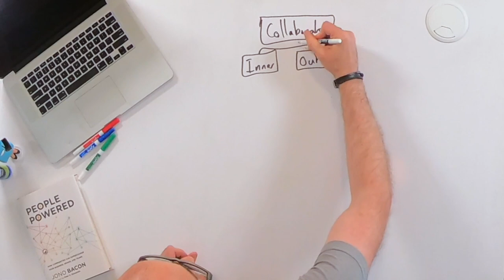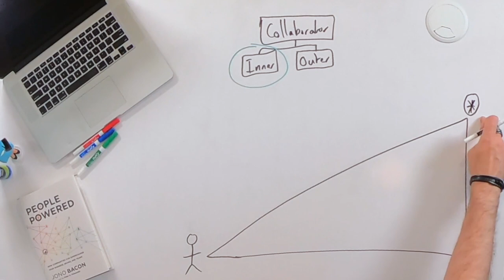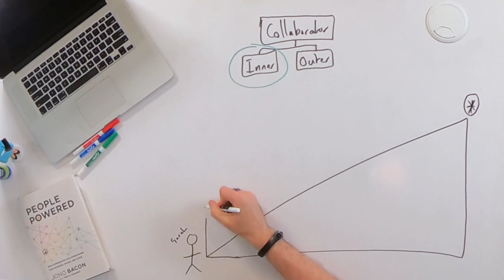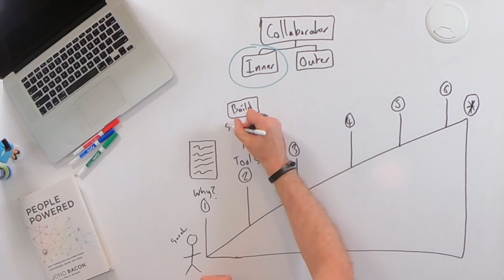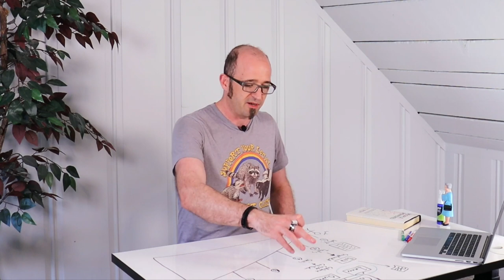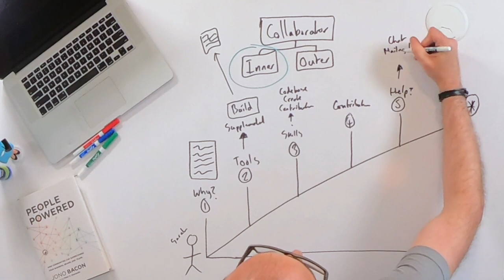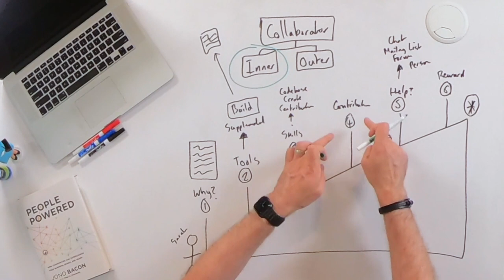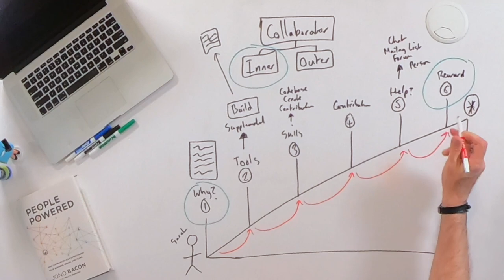The ESSENTIAL guide for onboarding new developers to your open source project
Developer onboarding is essential in open source projects. Unfortunately, too many projects either ignore it or do it all wrong.

In this video I show you how to create a complete developer onboarding process from scratch.

I cover the six key areas that all developer onramps need, and how to put them in place. This includes discovering the value of participating, setting up tools and toolchains, developing skills (e.g. getting started guides, API documentation, and more), getting help (e.g. on Slack or a forum), creating rewards, and much more.

If you are using GitHub, GitLab, or anything else, be sure to watch this video.

[Description]

Want more of this? Get killer content, video training, exclusive offers, 1-on-1 sessions, and more by being a member. It is FREE

Other things you might be interested in:

🌟 My workshop: 'The Community Ignition Workshop', my FREE workshop for how to build amazing communities:

🌟 My masterclass: 'Community Experience Masterclass', learn how to design, build, and launch your community in 10 weeks:

📚 My book:  'People Powered: How communities can supercharge your business, brand, and teams':